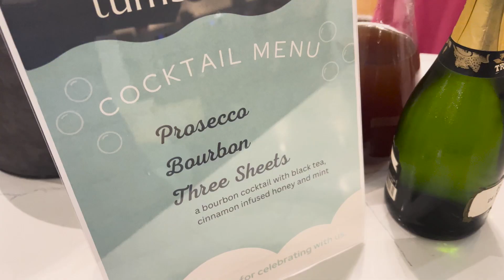Tumble & Dry launch party